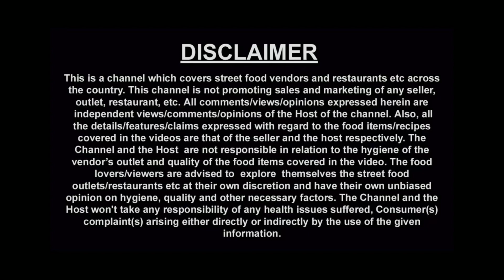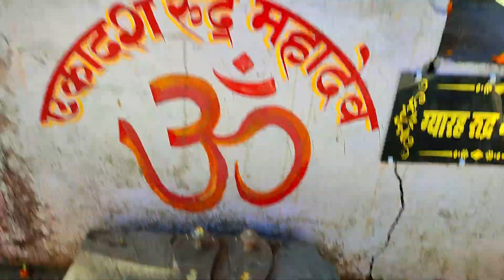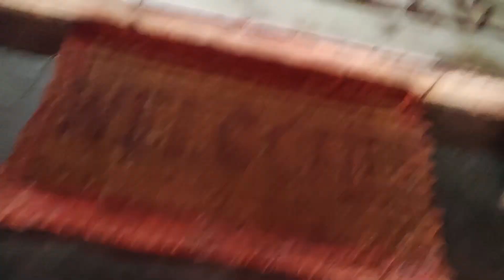Ep 3 यमराज मंदिर 😰84 Temple in one place| Bharmour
''JOURNEY NEVER ENDS''
THIS CHANNEL IS FOR TRAVELLING WORLD ,FOOD,LUXURY ,DRIVE ,ROADTRIPS,CARS,Adventure